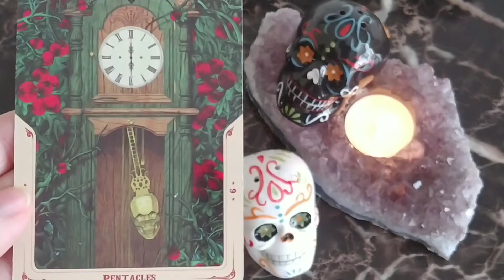Daily Tarot Reading 10.18.19 | Mystic Door Tarot | QUICK GLANCE!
Fabio's Quote - Advice from the Dead!  6 of Pentacles
Welcome to your daily tarot quick glance at the ADVICE of the day!

Santa Muerte Tarot Deck - Fabio Listrani